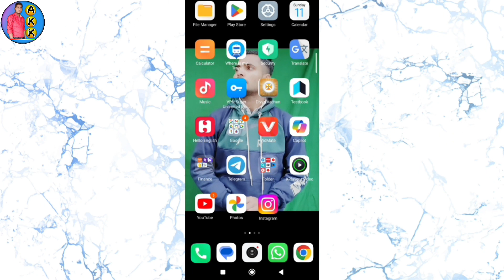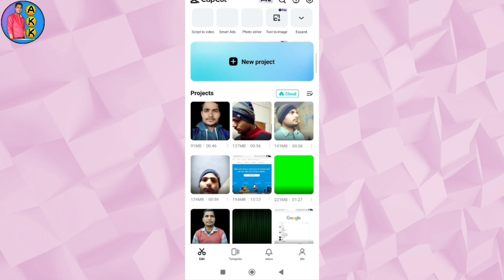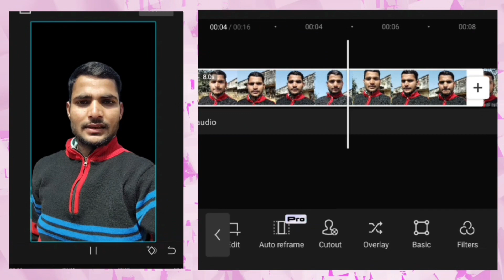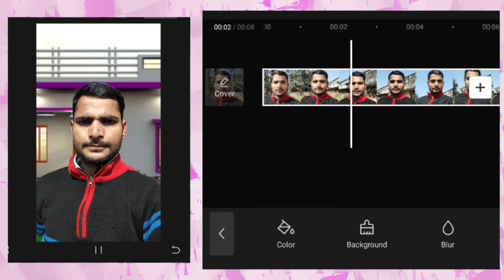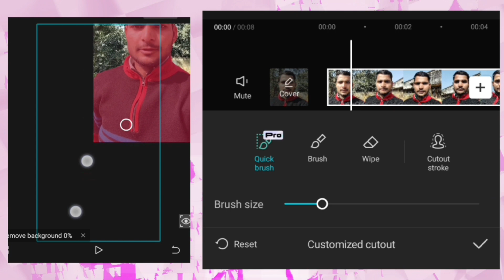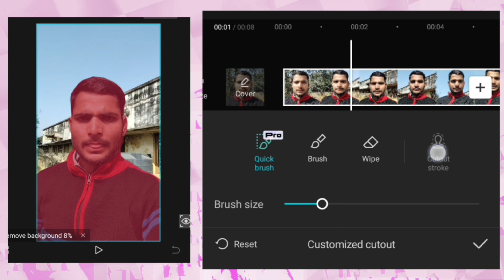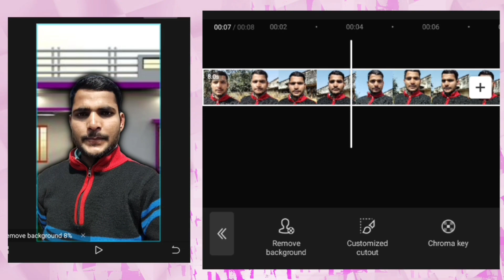How To Remove Background Without Green Screen ! video ka Background Remove Kaise Kare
👋 Hello Aapko pata hoga ki photo ka background remove kar sakte hai lekin Aaj aapko banate bala hun ki videos se background kaise remove kare sirf one click me ,

 Top 5 Best Video Link 📸📸📸📸📸

My Vlogs Channel:- htt

Topic Queries:- 📌📌📌📌📌

Video ka Background kaise change kare without Green Screen,
mobile se video ka background kaise change kare, change video background in mobile, video ka background kaise badle, capcut video editing,
Phone से करो Video ka Background kaise change kare without Green Screen,
bina green parda ka video background kaise change kare,
Video Ka Background Kaise Change Kare,mobile se video ka background kaise change kare,
video ka background remove,
video ka background remove kare,
video ka background remove kaise,
video ka background remover app,

IMPORTANT :-